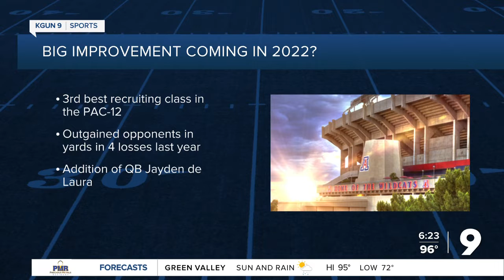Arizona Football holds local media day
Jedd Fisch begins his second season with the Wildcats